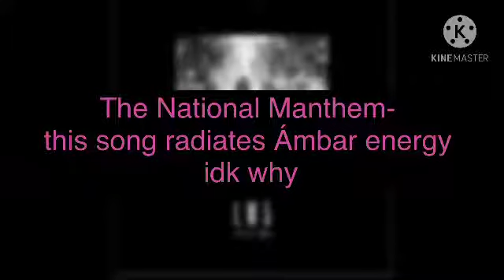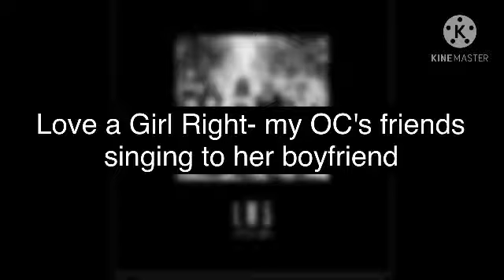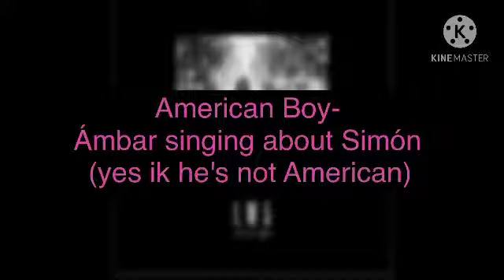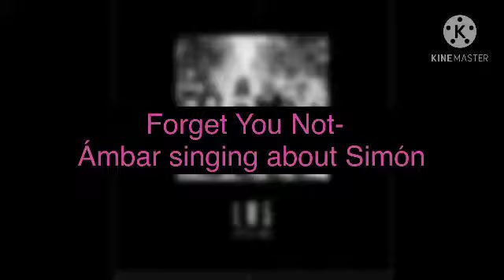what characters do Little Mix songs remind me of? (part 5: LM5)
unrelated but can someone make a mashup of Notice and Dangerous Woman by Ariana Grande? i feel like that would sound really good